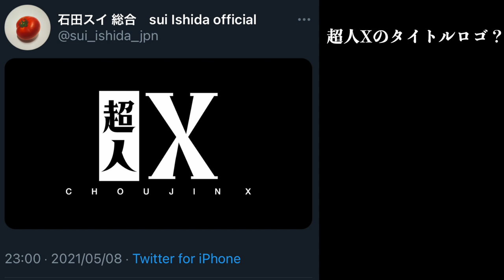【速報】石田スイ完全新作漫画「超人X」のタイトルロゴが公開！連載開始も近いか？